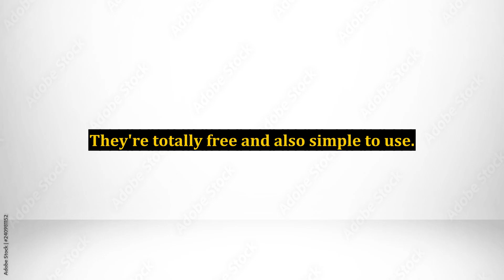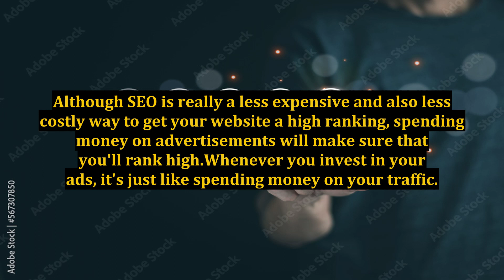Here is the Reason Why Spending Money on Traffic Can Be a Wise Move